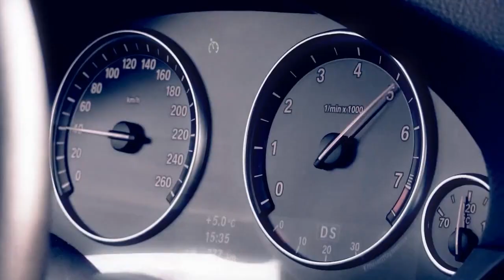SHOWREEL 2013 - 14HACK3R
Everything in this video, is either filmed by me, played by
Song:
Utah Saints vs Drumsound & Bassline Smith - WCYDFM (Tantrum Desire Remix)